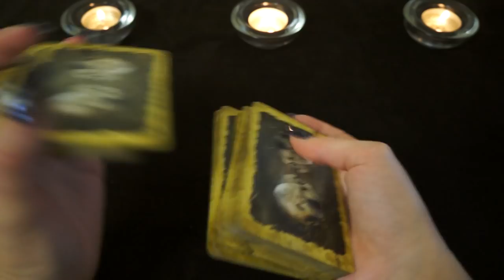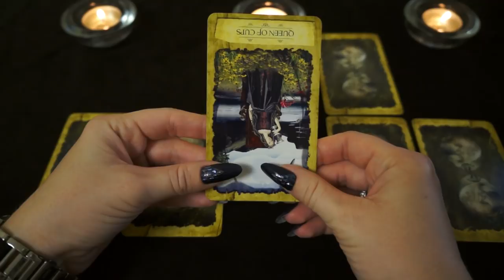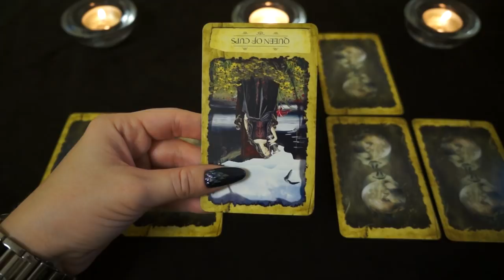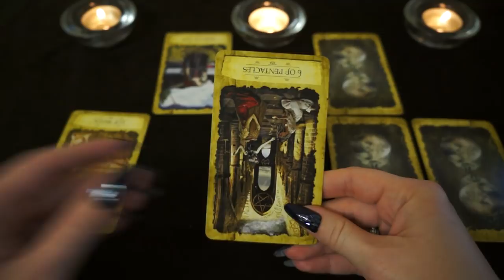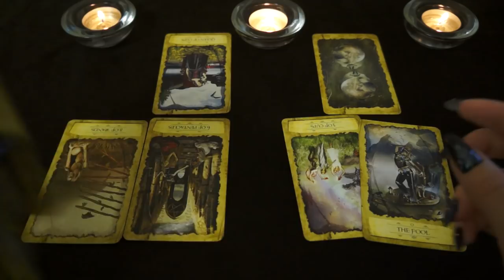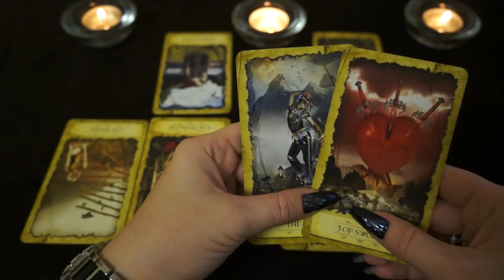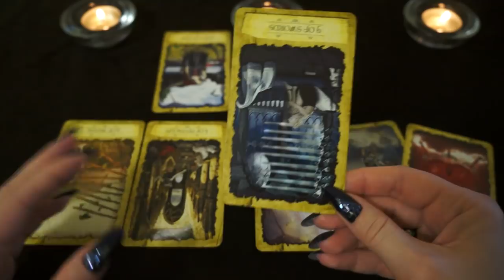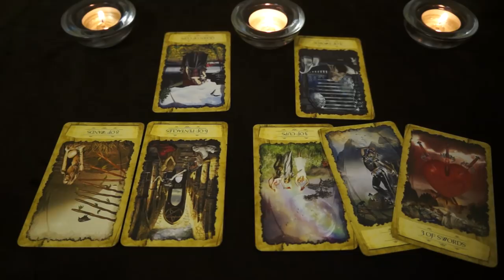СТРЕЛЕЦ. Тароскоп на АВГУСТ 2018